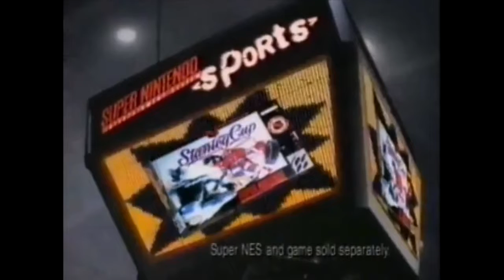1993 NHL Stanley Cup Hockey SNES Commercial